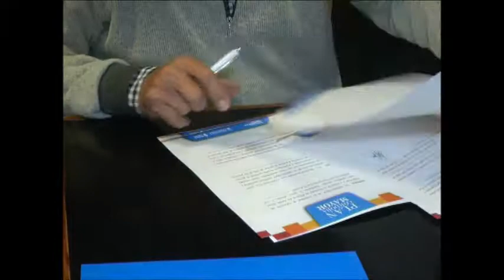02 Noetinger: Los Centros de Jubilados de Cintra y Chilibroste recibieron un aporte económico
Programa Emitido el Sabado 28 de Julio de 2018